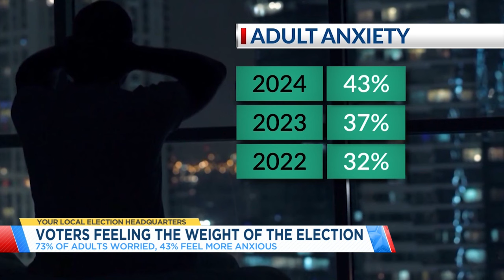How the election is stoking anxiety